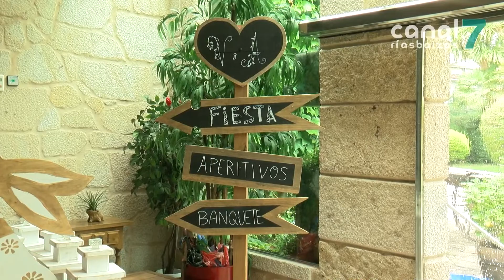O Showroom Sena amosará as mellores maneiras de organizar un evento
Se están pensando en casar, organizar un bautizo ou unha comuñón atendan a nosa seguinte noticia. Saben o que é unha Showroom? Porque no hotel Sena terá lugar esta fin de semana unha Showroom bbc. Nela amosaranse as diferentes posibilidades de organizar un evento e tódolos detalles para marcar diferencias.